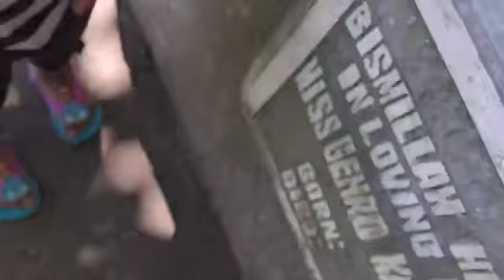BOODLE FIGHT | FAMILY BONDING